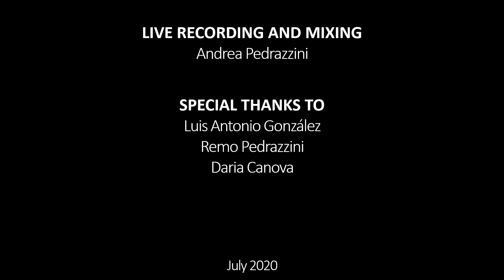Anonimo [Venezia 1551]: Le forze d'Ercole - Luis Antonio González | AOL live 2019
Sep 14, 2019 - Solduno, Locarno (Switzerland)
AOL - Amici dell'organo di Locarno ...in concerto!
LUIS ANTONIO GONZÁLEZ - ORGAN
Saragozza (Spain)
Sebastián Aguilera DE HEREDIA
Le forze d'Ercole
Pipe Organ built by GIOVANNI BATTISTA REINA (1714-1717)
Restored by COLZANI (2018)
ORGAN SPECS
*** I - Great ***
Principale         8'
Ottava               4'
Decimaquinta  2'
Decimanona    1.1/3'
Vigesimaseconda 1'
Vigesimasesta 2/3'
Vigesimanona  1/2'
Trigesimaterza 1/3'
Trigesismasesta 1/4'
Flauto in VIII     4'
Flauto in XII      2.2/3'
Cornetto I         II
Cornetto II        II
Voce Umana    8'

*** II - Eco ***
Bordone                   8'
Principale Bassi     4'
Principale Soprani 4'
Ottava                      2'
Quinta                      1.1/3'
Terza                        4/5'

*** Pedale ***
Contrabbassi 16'

46mmWs
Unequal temperament